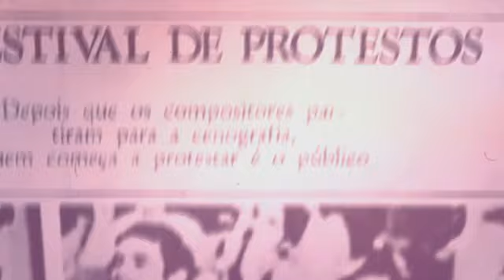Discurso Caetano proibido proibir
This video is related to our podcast about Caetano Veloso, Want to know more about him? Watch it @LostSamba !